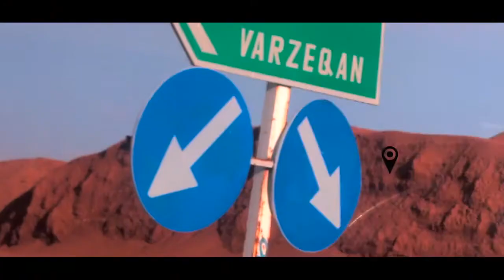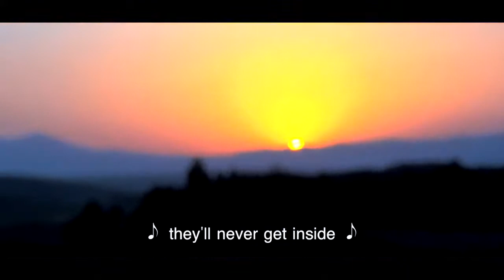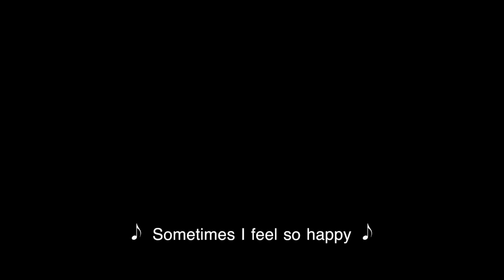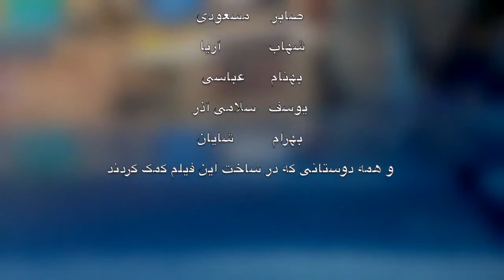ArasBaran OffRoading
Film By : Majix.